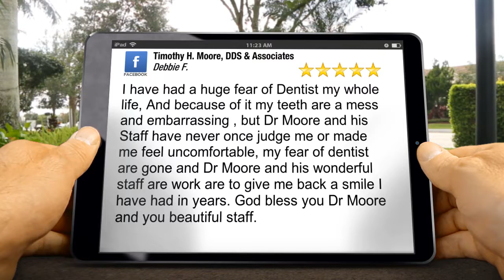Timothy H. Moore, DDS & Associates Columbus Great 5 Star Review by [Reviewer...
Excellent Rating

        I have had a huge fear of Dentist my whole life, And because of it my teeth are a mess and embarrassing , but Dr Moore and his Staff have never once judge me or made me feel uncomfortable, my fear of dentist are gone and Dr Moore and his wonderful staff are work are to give me back a smile I have had in years. God bless you Dr Moore and you beautiful staff.

        Timothy H. Moore, DDS & Associates
        2508 Bethel Road
        Columbus OH
        43220